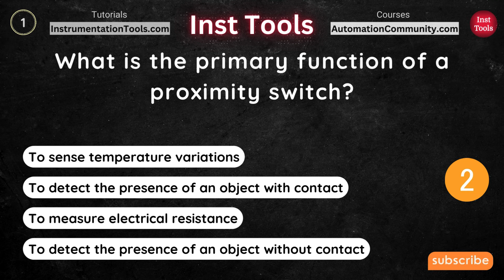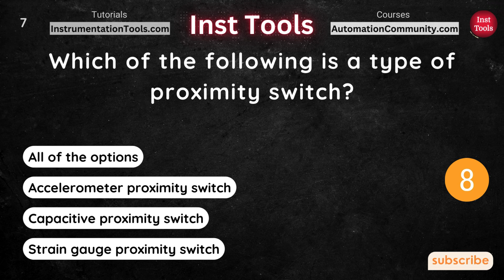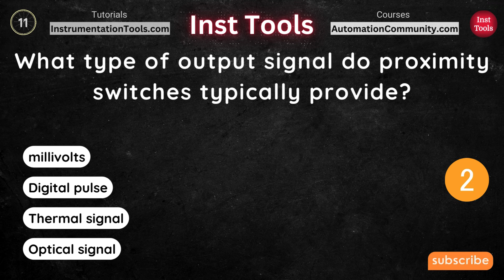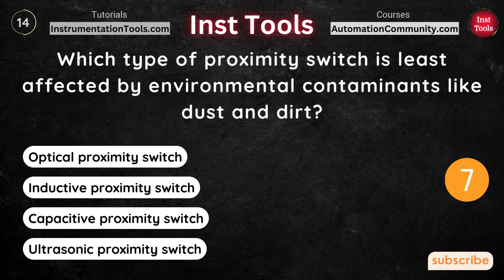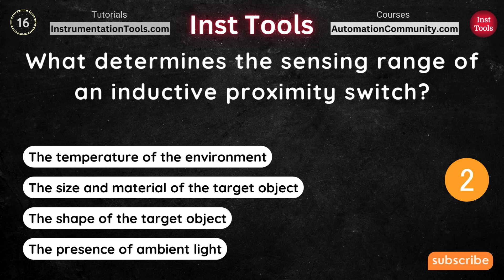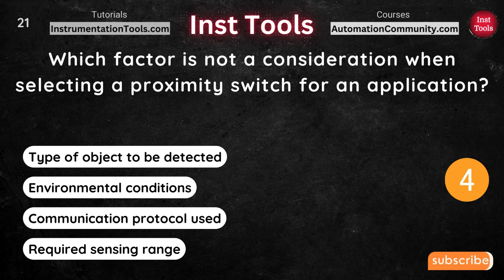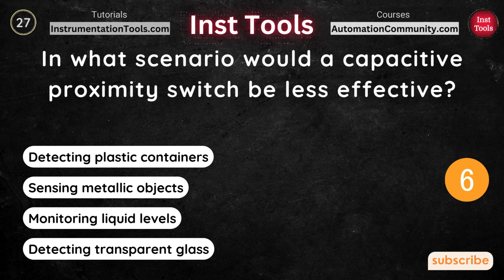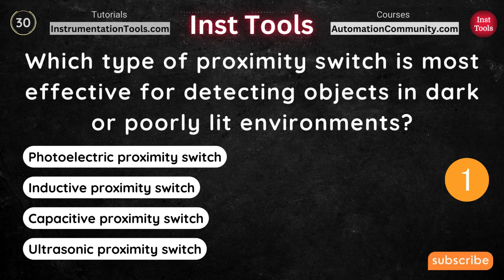Proximity Switch Questions and Answers - Electrical & Automation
Learn the common questions and expert answers about proximity switches in electrical and automation systems.

*** Video Topics ***

0:00 What is the primary function of a proximity switch?
0:27 How does a capacitive proximity switch detect an object?
0:54 How do ultrasonic proximity switches detect objects?
1:21 How do photoelectric proximity switches use to detect objects?
1:48 How does an inductive proximity switch operate?
2:15 How does a Hall effect proximity switch function?
2:42 Which of the following is a type of proximity switch?
3:09 What is the main limitation of an inductive proximity switch?
3:36 Which proximity switch is best for detecting non-metallic objects like plastic or glass?
4:03 What is a common application of Hall effect sensors in proximity switches?
4:30 What type of output signal do proximity switches typically provide?
4:57 Which factor does not typically affect the performance of a capacitive proximity switch?
5:24 What is the advantage of using a proximity switch over a mechanical switch?
5:51 Which type of proximity switch is least affected by environmental contaminants like dust and dirt?
6:18 What is a key benefit of using a photoelectric proximity switch?
6:45 What determines the sensing range of an inductive proximity switch?
7:12 Which proximity switch type can detect objects regardless of their color or transparency?
7:39 In what application would you likely find a Hall effect sensor-based proximity switch?
8:06 What is an example of a proximity switch that can detect both metallic and non-metallic objects?
8:33 Which type of proximity switch would be most suitable for detecting the fill level of a non-metallic liquid in a container?
9:00 Which factor is not a consideration when selecting a proximity switch for an application?
9:27 What is a common disadvantage of photoelectric proximity switches?
9:54 Which proximity switch type uses infrared light for detection?
10:21 How does a photoelectric proximity switch differ from an inductive proximity switch?
10:48 What is an advantage of capacitive proximity switches over inductive ones?
11:15 Why are inductive proximity switches often used in industrial environments?
11:42 In what scenario would a capacitive proximity switch be less effective?
12:09 How can ambient light affect a photoelectric proximity switch?
12:36 Which type of proximity switch is best suited for detecting fast-moving objects?
13:03 Which type of proximity switch is most effective for detecting objects in dark or poorly lit environments?